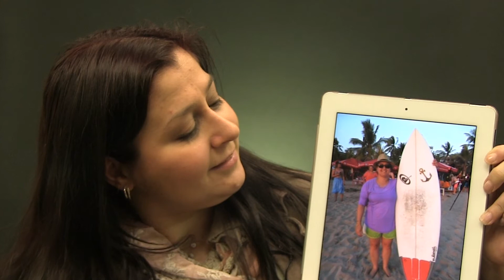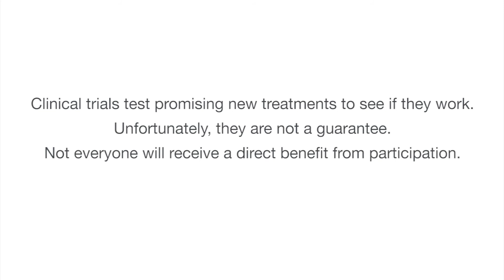Clinical Trials at Lakeridge Health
Clinical trials are a vital way of testing promising new therapies. Talk to your doctor to see if a clinical trial is an option for you.